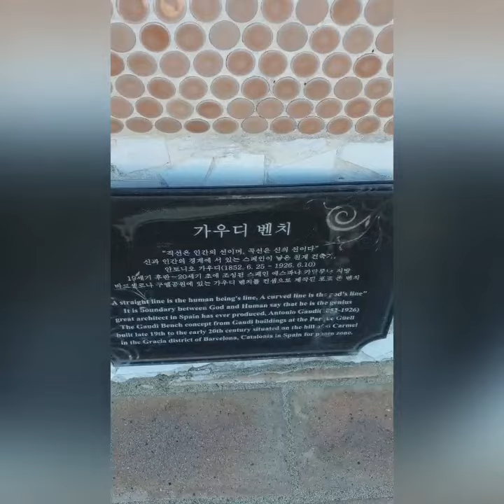강원도 양양 대명 솔비취리조트!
참 좋다!
강원도
양양
솔비치 호텔 리조트에서
참 좋다
산책로
따라 돌아 다녔다
영상도 찍으며
역시
동해안 바다는
시원하고 좋다